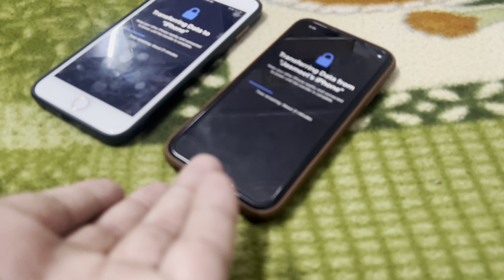Dekho Mummy Sad Kyu Hogyi C😞|| Emotional Moment😰|| Papa Nu Mili Photographer Di Job 📷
Mr&Mrs Rehal
Vlog- 284

REHAL KITCHEN

INSTAGRAM ID

MODIFIED HUB

@mrs&mrsrehal